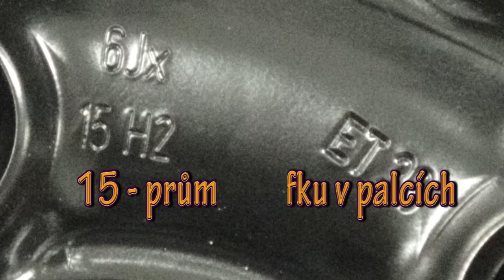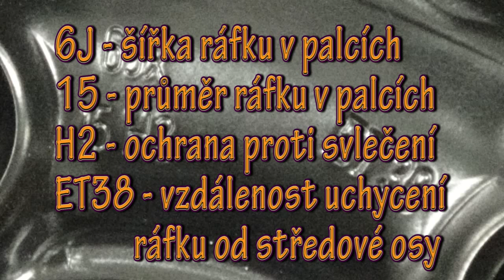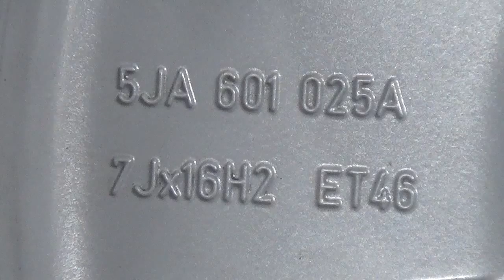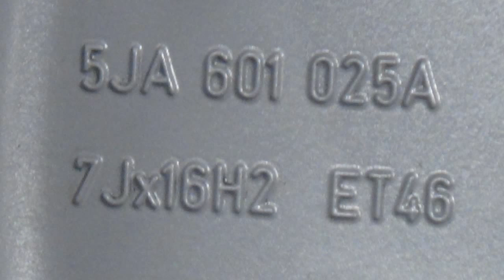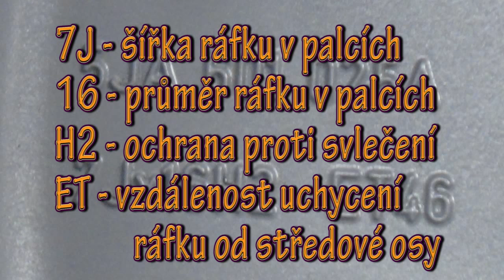OV 1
Výukové video pro odborný výcvik - AT, AM a D